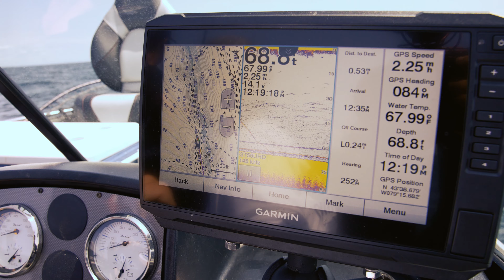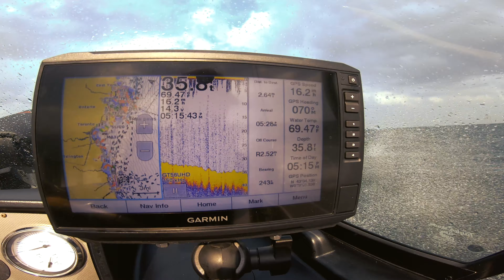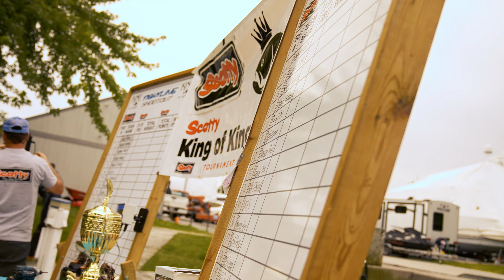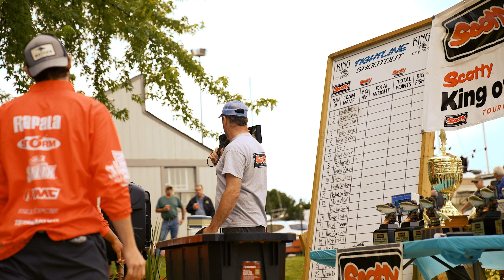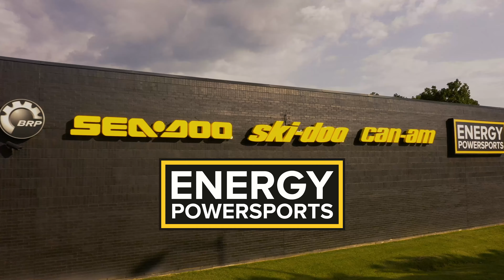Fishing Lake Ontarios Summer Salmon Fishing Tournament Circuit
big camera:

Welcome to Lake Ontario's Salmon Tournament Series. The Silver Salmon Challenge has partnered up with the incredible team over at Energy Powersports inc. and Alumacraft Boats to bring you an exciting tournament video series that follows Team Energy Powersports, built of your very own SSC Founding Members as they compete against some of the best Great Lakes Salmon Anglers right here in this world class Salmon fishery on Lake Ontario!  The July King of Kings brought challenging conditions leading up to the event leaving most teams questioning where to go on game day. With only 1 good day of pre fishing, Team EPS took a long shot on some grounds that fished well 2 days prior.. See how they made out in this first instalment of the Lake Ontario Salmon Tournament Series Brought to you by Silver Salmon Challenge and Energy Powersports inc.

Garmin
Alumacraft Boats
Reel Crazy Fabrication
Custom Fishing Solutions
Mercury Marine